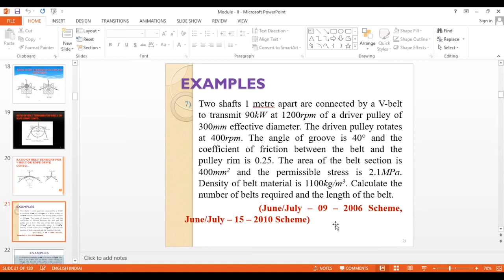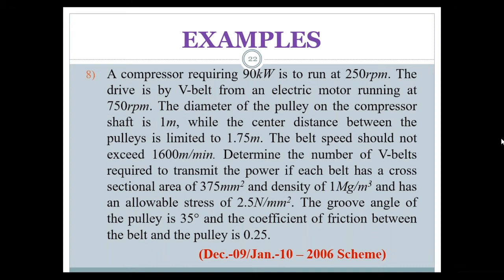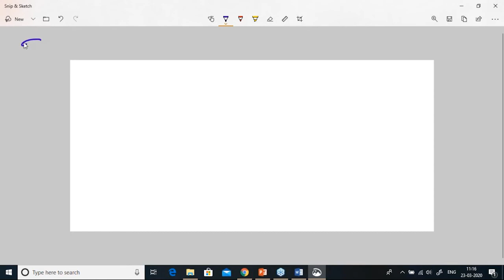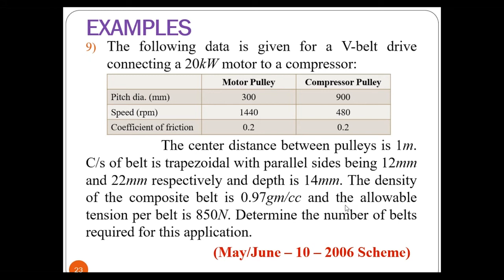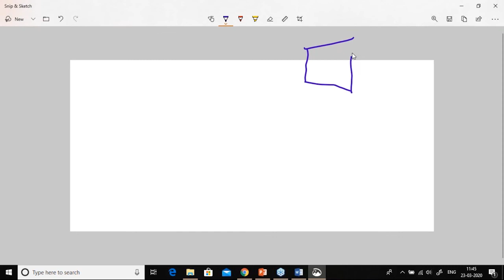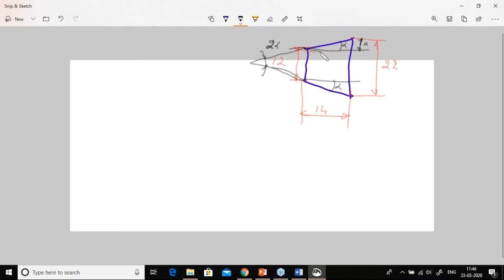Problems on V-belt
Video contains the problems on determination of number of v-belts.